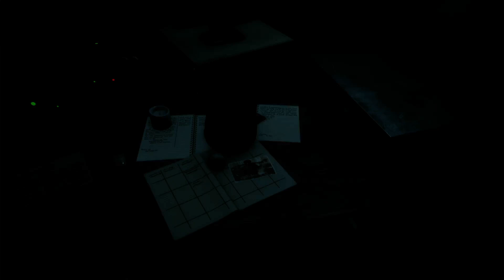FAR CRY 6 PS5 GAMEPLAY WALKTHROUGH PART 21 | THE DEPORTED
Far Cry 6 takes place in 2021 in Yara, a fictional Caribbean island nation inspired by Cuba and ruled by the dictator Antón Castillo (Giancarlo Esposito). In 1967 a guerrilla revolution topples the presidency of Antón's father, leading to Yara's isolation from the rest of the world.